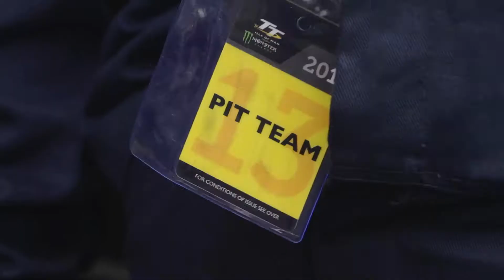Dainese Presents...TT Shortcuts - video#5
To give a grassroots insight into the TT, Dainese sent TV presenter Christian Stevenson out into the paddock at the Isle of Man TT to seek out short tales from the various characters hanging out at the event.
Dropping in the lead up to the final Senior TT race, TT Shortcuts offers quick, bite-sized interviews with passionate motorcycle fans, all united by their deep love for the TT.